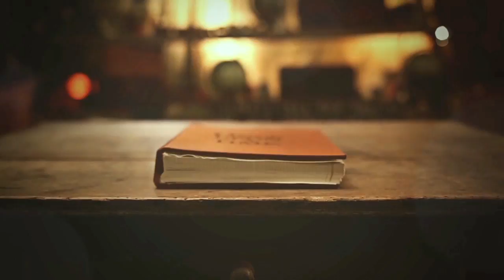Series Intro - Once Upon a Time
Mosaic Students
Kenny Ortiz
Series Intro